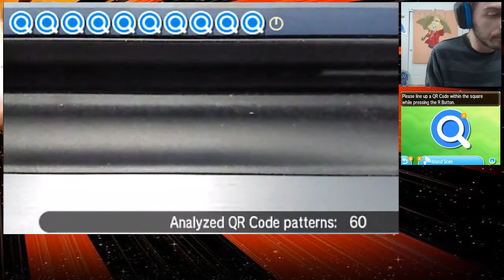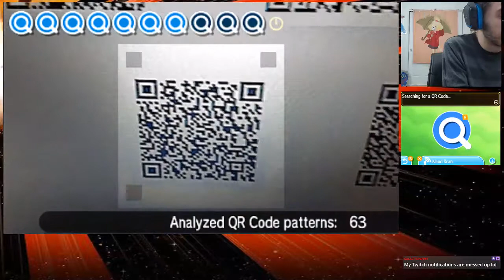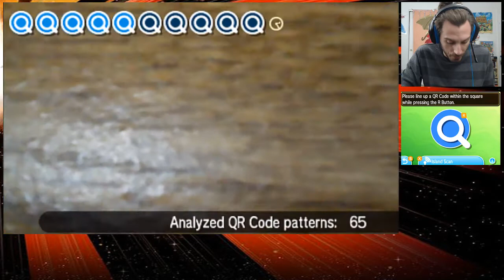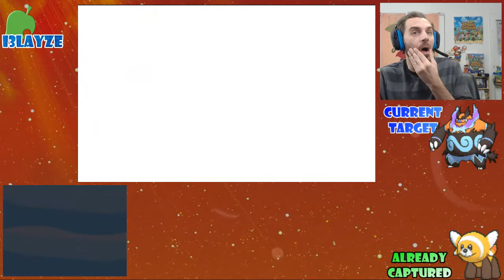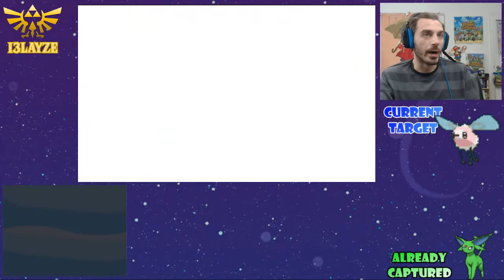Shiny Hunting Emboar In Pokemon Moon: You Can't Hide Forever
On the Super Saturday Night episode of Pokemon Shiny Hunting, the most amazing thing happened. We had loads of fun on Twitch so come hang out every Saturday night at 7:30 PM EST for Pokemon Shiny Hunting Antics.